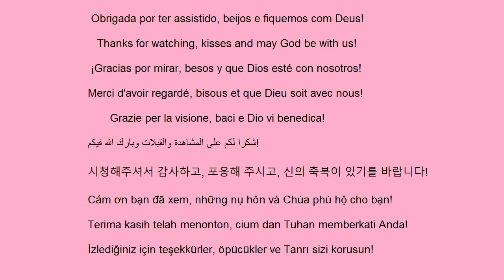Vlog 22 de abril de 2024 Parque de diversão ficou por uma semana em Abbotsfield e peguei o ônibus e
Vlog 22 de abril de 2024 Parque de diversão ficou por uma semana em Abbotsfield e peguei o ônibus errado distraída